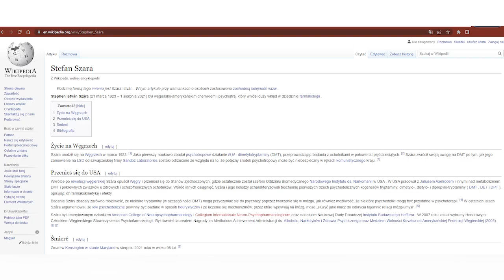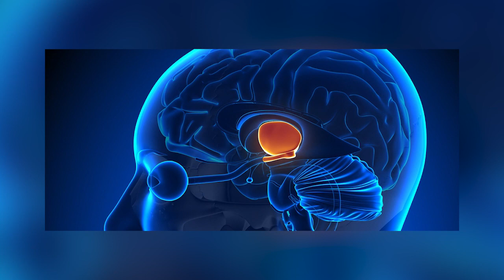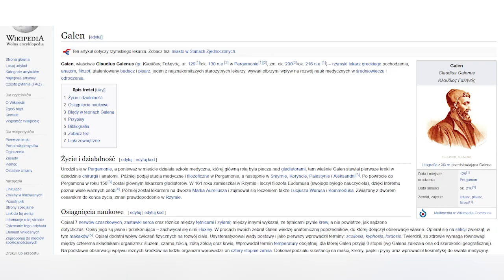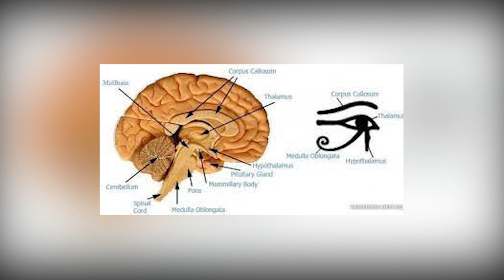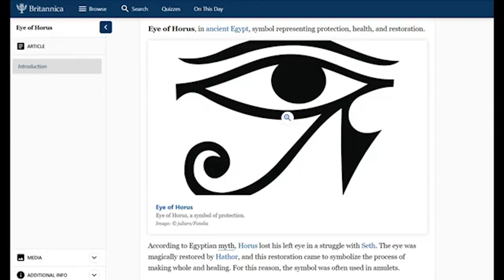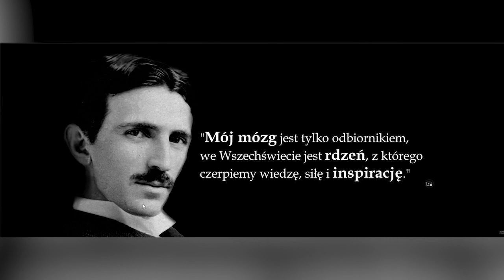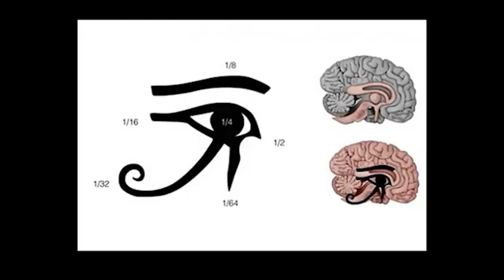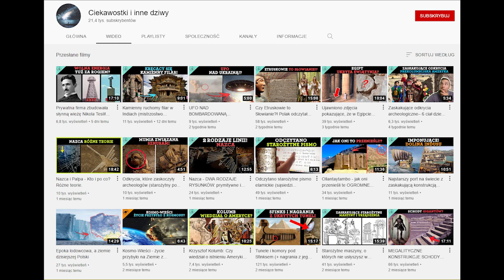Starożytny Egipt: Co chcieli nam przekazać? (Kwiat lotosu, psychodeliki)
Większość ludzi nie zdaje sobie sprawy, że starożytni Egipcjanie wykorzystywali silne psychodeliki do religijnych, duchowych, ale i rozrywkowych celów.
Możliwe jest też to, że właśnie zdobyte w ten sposób informację starali się przekazać swoim potomkom poprzez tajemnicze petroglify i hieroglify.
W dzisiejszym odcinku mowa będzie o DMT oraz kwiecie lotosu.

🔗 Przydatne linki:
- Ancient Egyptians were Trying to Tell us Something...What They Witnessed on DMT Will Shock You